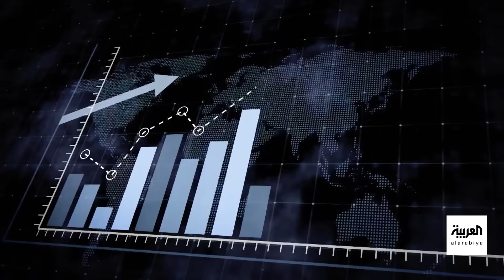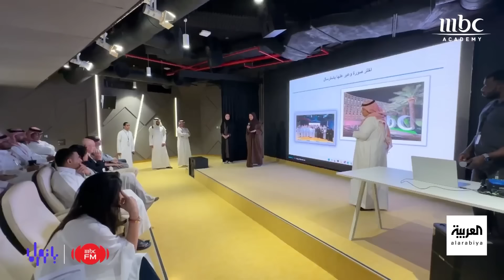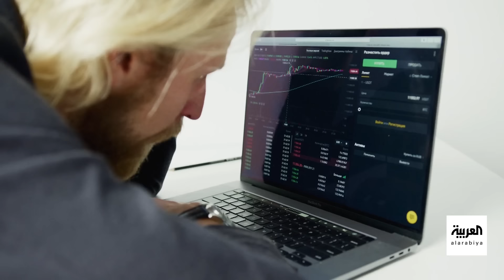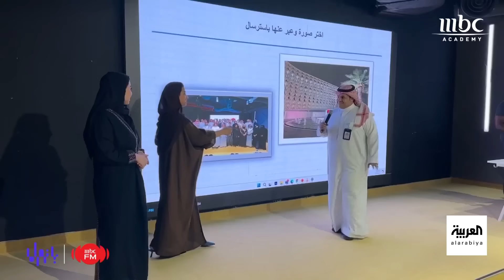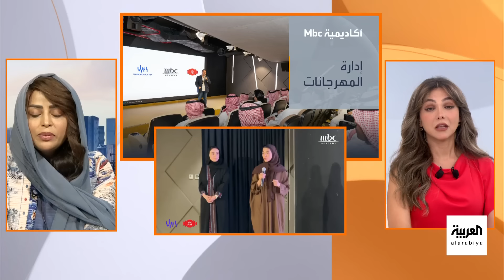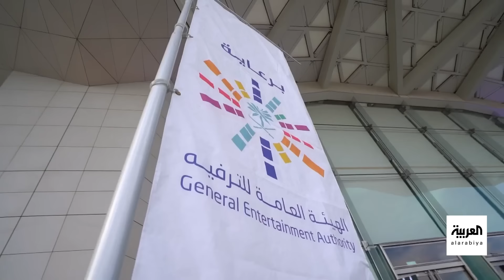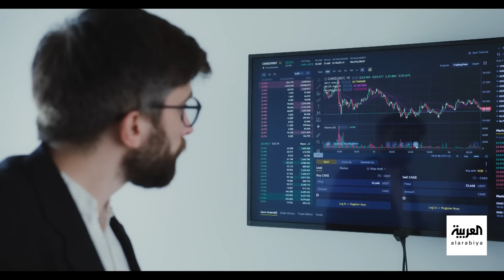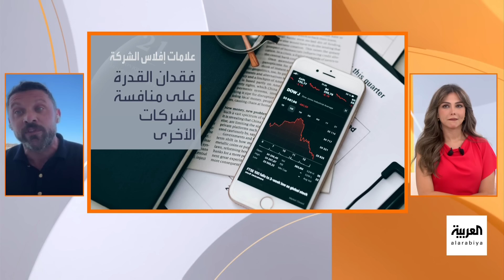صباح العربية | الأحد 4 أغسطس 2024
00:00 عناوين صباح العربية
3:58 زيادة التستوستيرون لدى النساء
17:30  أخبار من هنا وهناك
29:36 كيف تفصل بين مشاكلك الشخصية والعمل؟
42:04 وصفات صحية من الشوفان
49:54 أكاديمية إم بي سي
1:03:14 الاستثمار في شركات
 1:23:02 ممارسة التمارين المشتركة
1:17:11 لقاء مع أمل غربي

لمعرفة أحدث المستجدات.. عبر البث المباشر من هنا 👇
وبإمكانكم متابعة العربية على منصات التواصل